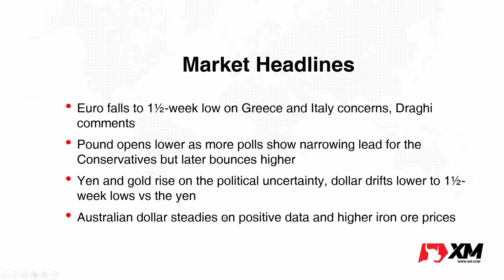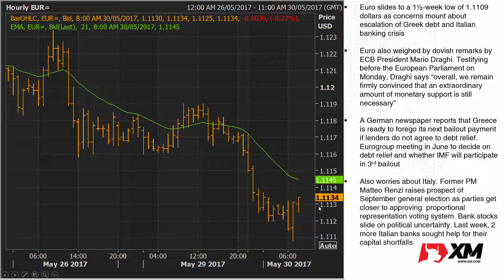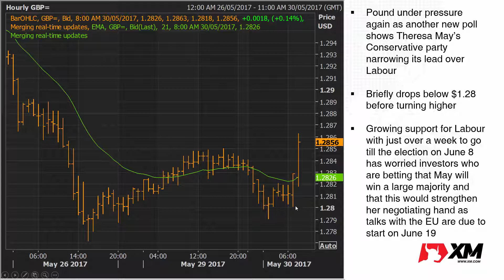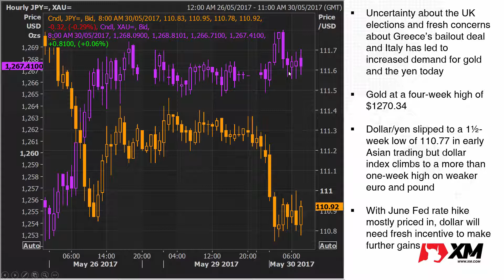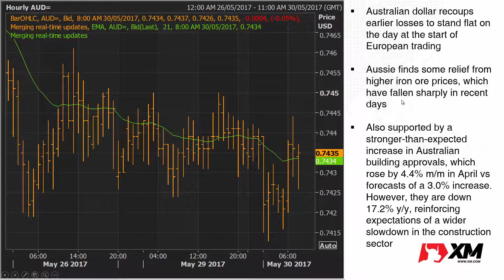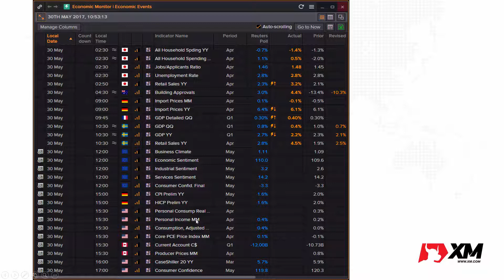Forex News: 30/05/2017 - Euro pressured by Greece and Italy concerns and dovish Draghi